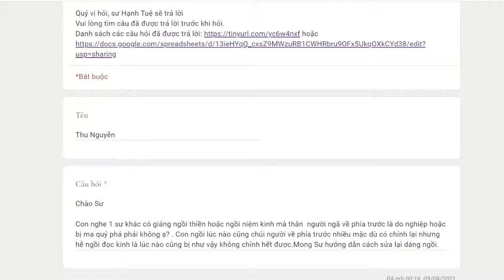993. Ngồi thiền bị ngã là do nghiệp hoặc ma quỷ phá phải không?